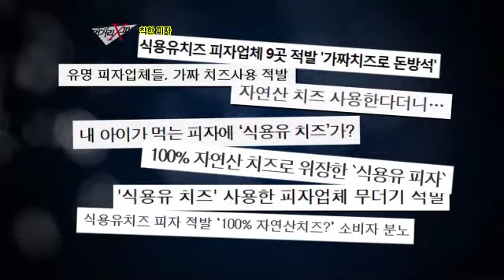'식용유 치즈' 피자 가게를 점검하다!_채널A_먹거리X파일 45회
동그란 밀가루 반죽 위에 새콤달콤한 토마토소스와 고소한 치즈,
거기에 취향에 맞는 갖가지 토핑으로 많은 사람들에게 사랑을 받고 있는 피자!
이탈리아 음식인 피자는 1980년대에 우리나라에 들어와, 대중적인 외식 메뉴가 되었다.
그러나 피자를 몸에 좋은 음식으로 인식하는 사람은 별로 없다.
대부분의 피자가 기름지고 느끼해, 패스트푸드라고 여기기 때문이다.
또한, 몇 년 전부터 불거진 모조치즈 논란 때문에 건강한 음식으로 생각하지 않는다는 것이다.
그렇다면 시민들이 생각하는 착한피자는 무엇일까?
누구나 안심하고 먹을 수 있는 착한피자를 이영돈PD의 먹거리X파일에서 찾아 나섰다.